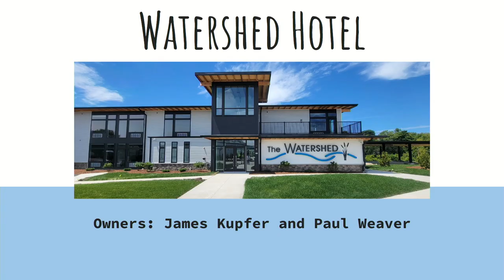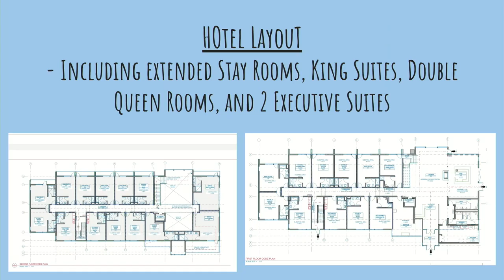LHPS 2024 10 16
Licensing, Hearings, and Public Safety Committee
City Hall - Third Floor - Common Council Chambers, 828 Center Avenue, Sheboygan WI